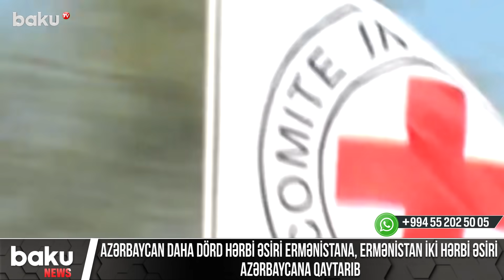Azərbaycan daha dörd hərbi əsiri Ermənistana, Ermənistan iki hərbi əsiri Azərbaycana qaytayrıb